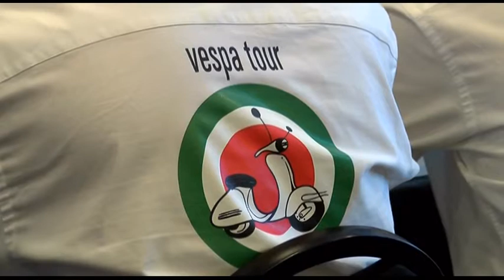16 06 14 VESPA TOUR 2014